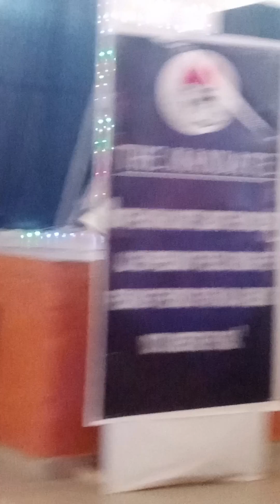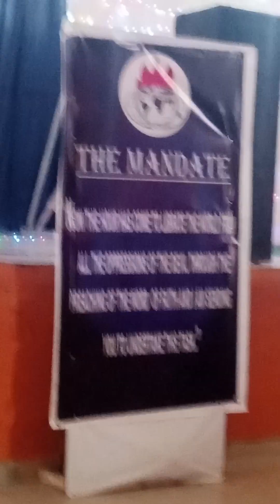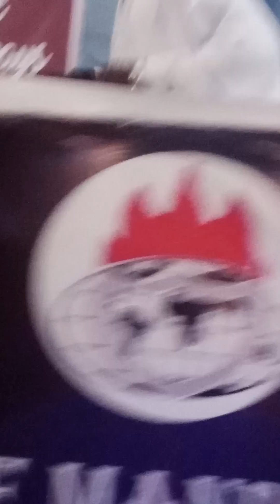Aseyori Sax @ living faith church Odo-Aremu, Ado Ekiti (Church anniversary)